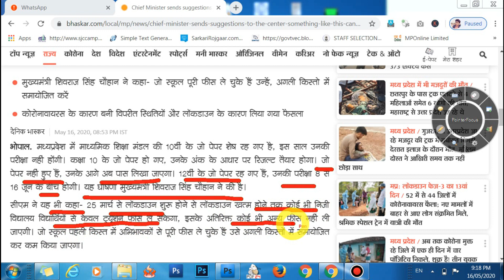मध्यप्रदेश, नहीं होंगे 10बी बोर्ड के पेपर!! UPDATED VIDEO WITH CM MASSAGE....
मध्य प्रदेश के मुख्यमंत्री ने आज ये घोषणा की नहीं होगी 10बी बोर्ड की परीक्षा ,वीडियो पूरा देखे।

Government vacancy jobs 2020 for 12th pass female
Government vacancy jobs in up 2020 for 12th pass
Government vacancy jobs in up 2020 for 10th pass
jobs in Karnataka vacancy 2020 latest recruitment notification 2020
government vacancy jobs in rajasthan 2020
government  vacancy jobs notification 2020
govt jobs vacancy in up 2020 for 12th pass
government vacancy jobs 2020
notification govt vacancy jobs in up 2020 for 12th pass
government vacancy jobs in haryana 2020
10th pass railway jobs 2020 for 10th pass
govt jobs 2020 for 12th pass
govt jobs 2020 for 10th pass govt
 jobs vacancy in up for graduates
sarkari naukri 2020
10th pass government vacancy jobs in up 2020

mp board result 2020 9th,
एमपी बोर्ड रिजल्ट 2020,
mp board result 2020 11th,
mp board, result 2020 ka kab aayega,
mp board ka result 2020,
mp board exam 2020 new update,
mp board exam latest news,
mp board 10 12 exam postponed,
10th mp board exam 2020 postponed,
mp board exam 2020 class 10 postponed,
mp board 12th result 2020 time table
#1 st to 9 th exam nahi hogi kya,
1st se 9 th tk ki exam cancel hogi ya nahi,
1st to 9 th exams circular, pmmodimessage,
10th 12 th ki exam par latest news,
kya exam cancel ho gyi hai,
ab board exam kub hogi,
cbse exam kub hogi,
cbseexamresult 2020,
exam postponed 2020 due to corona,
effects of corona virus on india,
modi jee ka desh ke name sandesh,
narendra modi,
paper ab nahi honge kya,